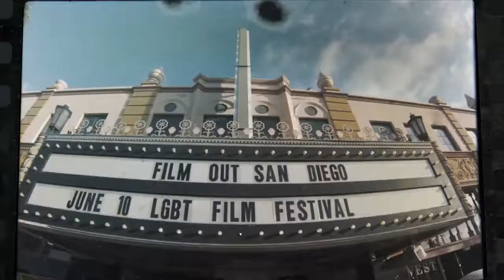The San Diego Tales of Armistead Maupin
The revealing documentary "The Untold Tales of Armistead Maupin" closed out the 2017 FilmOut San Diego Film Festival. Two special guests were in attendance. Armistead’s niece and nephew joined us on the red carpet moments before they watched their Uncle’s life story unfold on the big screen for the first time.